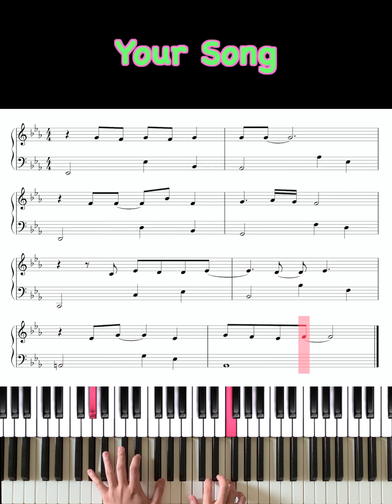Elton John - Your Song